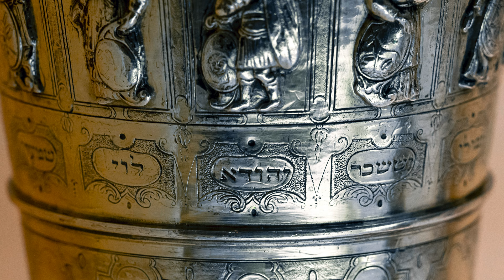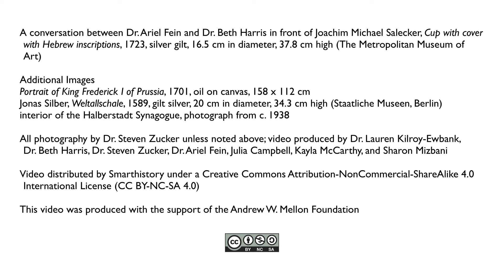Ornament and status: collecting, court culture, and Jewish identity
Joachim Michael Salecker, Cup with cover with Hebrew inscriptions, 1723, silver gilt, 16.5 cm in diameter, 37.8 cm high (The Metropolitan Museum of Art)

speakers: Dr. Ariel Fein and Dr. Beth Harris